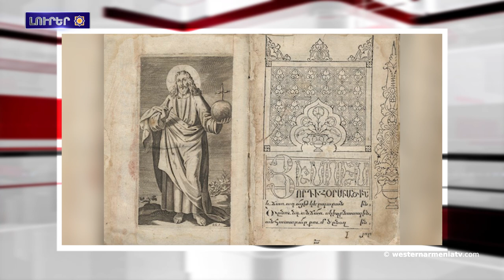Զրոյցներ Անդրանիկի մասին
1. Արեւմտեան Հայաստանի զաւակները․ Վարդան Աթաջանեան
2. Այնթափցի հայը՝ իր նախնիներու հետքերով
3. Համշէնահայերու նոյնականացումը
4. Զրոյցներ Անդրանիկի մասին
5. Հայերու հարուստ պատմութիւնը  Նիդերլանդներու  եւ Պելկիոյ մէջ
6. Մենք ենք, մեր տաղերը
7. Ստեփանակերտի՝ Անդրանիկի փողոցը տեղադրուած քանդակներն այլեւս չկան